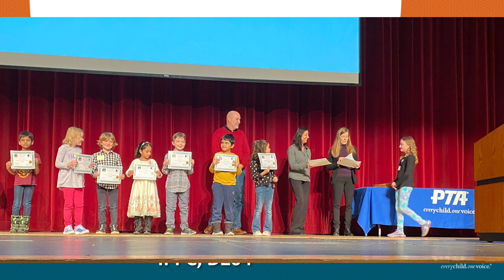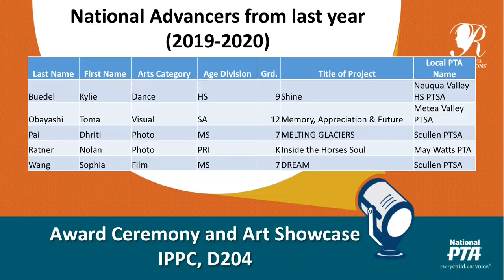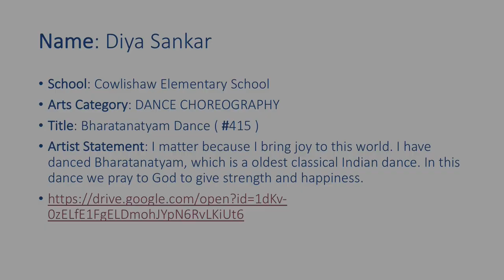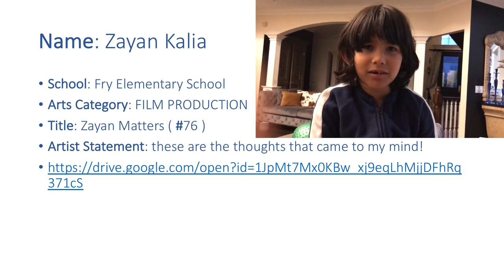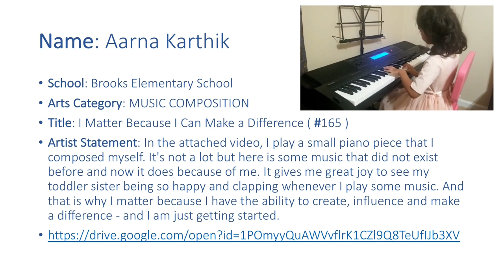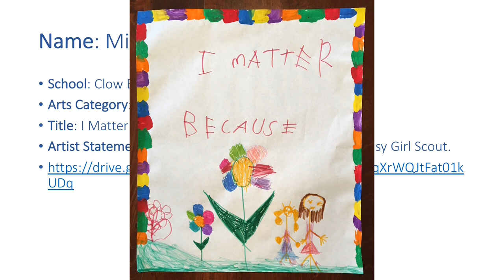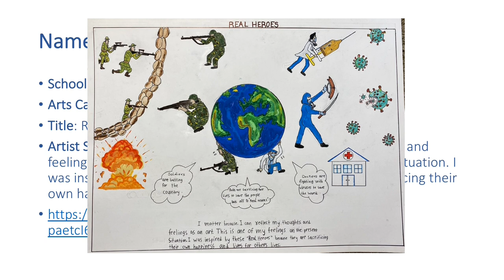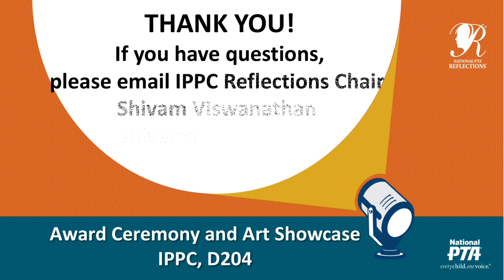Reflections Art Showcase - IPPC - Primary Division (Preschool to Grade 2)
Video Description:
Chief Guests:
Honorable Mayor of Naperville - Steve Chirico
Honorable Mayor of Aurora - Richard C. Irvin
and
Dr. Adrian Talley, Superintendent of Indian Prairie School District 204

State Level Advancing Projects -  Presented by Kristin Massey Kramer, President of IL PTA.